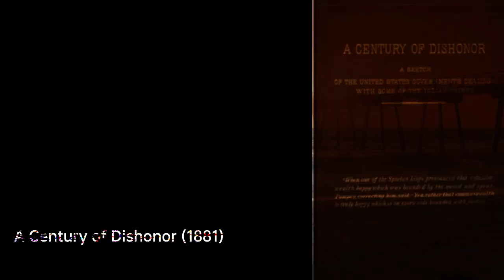Helen Hunt Jackson: Champion for Native Americans | Writers & Novelists Biography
Helen Hunt Jackson  was an American poet and writer who became an activist on behalf of improved treatment of Native Americans by the United States government. She described the adverse effects of government actions in her history A Century of Dishonor . Her novel Ramona  dramatized the federal government's mistreatment of Native Americans in Southern California after the Mexican–American War and attracted considerable attention to her cause. Commercially popular, it was estimated to have been reprinted 300 times and most readers liked its romantic and picturesque qualities rather than its political content. The novel was so popular that it attracted many tourists to Southern California who wanted to see places from the book.